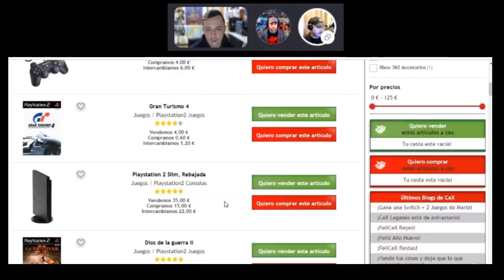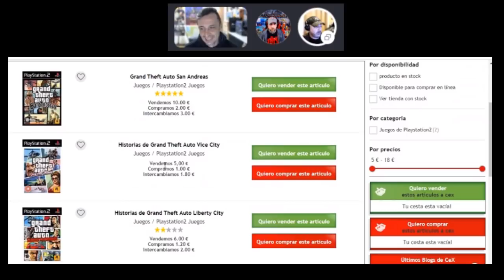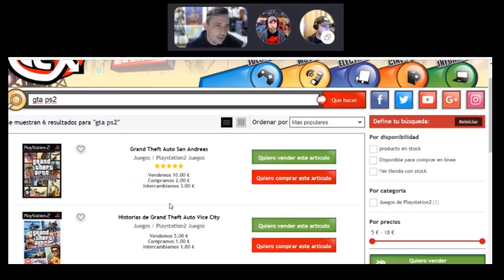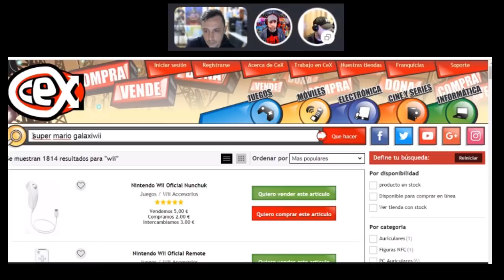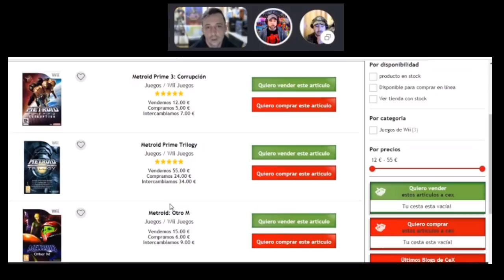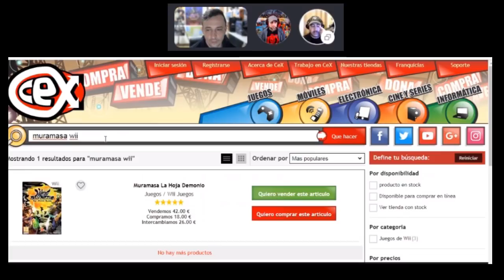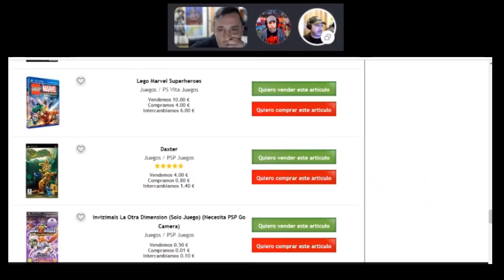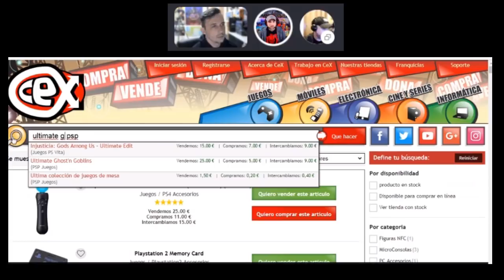COLECCIONAR VIDEOJUEGOS, POR DONDE EMPIEZO?